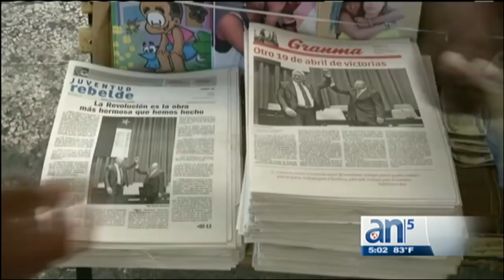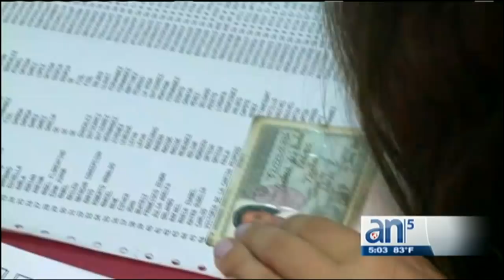La figura del Primer Ministro desaparecida por Fidel podría reaparecer en la palestra cubana